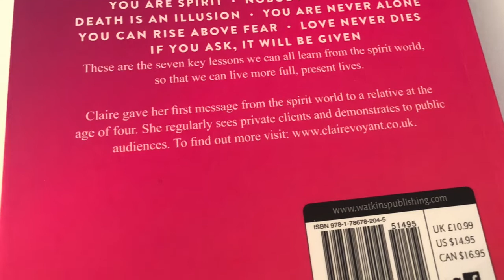My Spiritual Loves // Claire Broad : What the Dead are Dying to Teach Us // Afterlife Communication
My Spiritual Loves this week and will be for many weeks to come is the fabulous book 'What the Dead are Dying to Teach Us' written by Medium and Channel Claire Broad.

The book itself has just blown me away as I'm on my own journey with mediumship and I was looking for a book that told it simply but with the scientific back up and that had personality too!

Well the book found me and Claire has put her own spin with Seven key lessons in the book to easily follow and I just love the call to actions that simply everything and bring the chapters together so nicely!

If you are like me and on your spiritual development journey, this book is a must!

To get a copy of the book ▶️

This video is not sponsored, and as always opinions are my own.

Love & Light